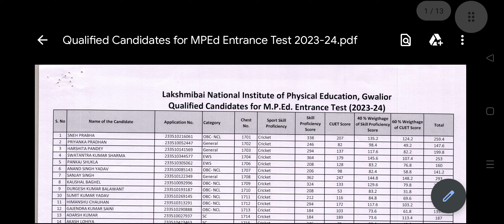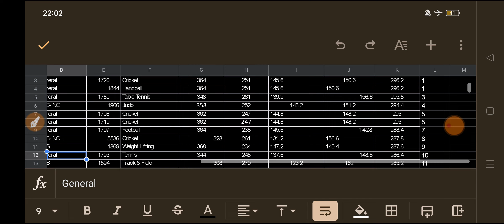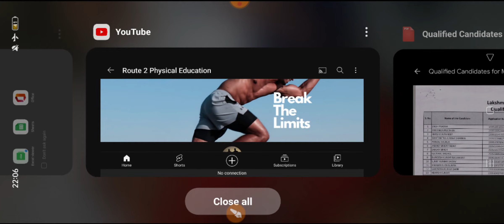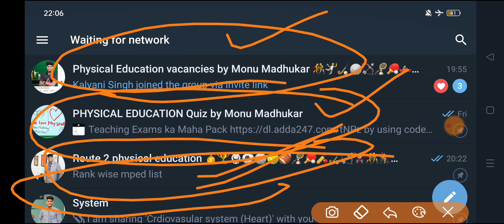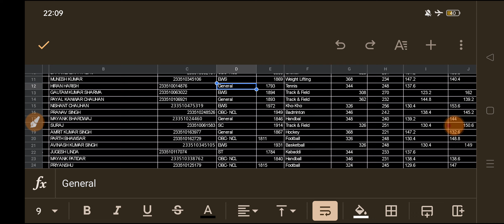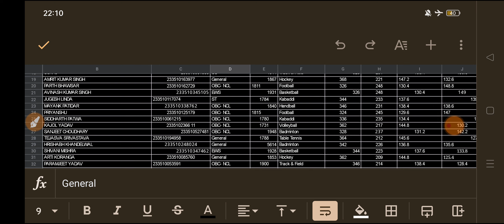Lnipe mped RESULT OUT rank wise list || lnipe mped by Monu Madhukar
Football For All Exams part 2 || Football Questions for Physical Education By monu madhukar

How to Prepare for EMRS TGT PHYSICAL EDUCATION || Emrs complete strategy by monu madhukar

What to do after graduation Bped pr Mped || which course is better bped or mped after UG by monu sir

District Sports Officer || How to become DSO eligibility and criteria By Monu Madhukar

PTI vs PET || How to Improve standard of Physical Education By Monu madhukar

welcome to Route2physicaleducation YouTube channel please read Full description for all links and knowledge so that we can connect personally Thank you

Instagram Link Physical Education jindabad ❤️

Hey everyone this Group is Dedicated to Physical Education and It updates you about upcoming exams related I love you to PE .and also provide you material like pdf , ppt , notes for BPED, Mped ,diploma, Ph.D. etc and make you  aware about vacancies in PE Thank you ❤️
Telegram Quiz Test  Group
Hello everyone this group will help you to increase your knowledge in physical education we are preparing for TGT exam .
Telegram Vacancy Group For all Govt and Pvt Jobs in India and abroad
Until we meet stay fit and stay healthy